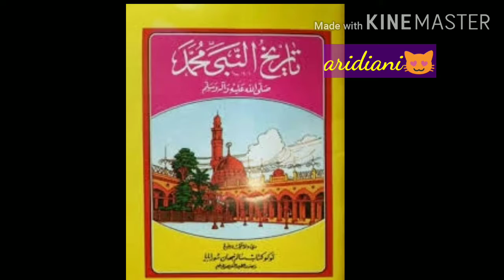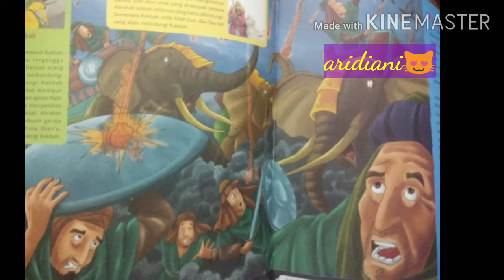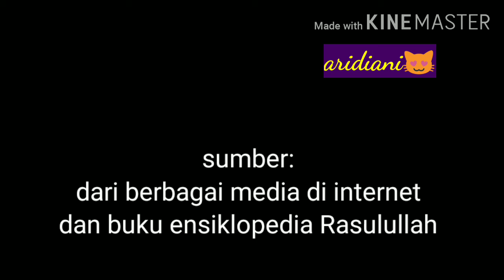Materi PAI Selasa, 3-11-2020 Kisah Rasulullah part 1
Simak videonya lalu kerjakan latihannya yang ada di classroom